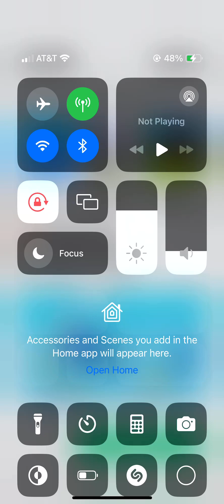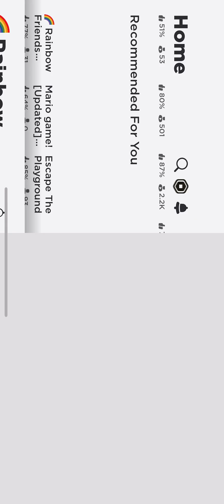Playing Rainbow Friends Obby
In today’s video, I played Rainbow Friends Obby and I did all of 53 stages and I hope you like it.